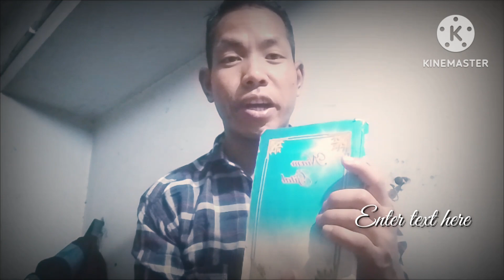Rimchaksoa sakantikon angni MG,Momin YouTube chanelona kantikgipa skiani.